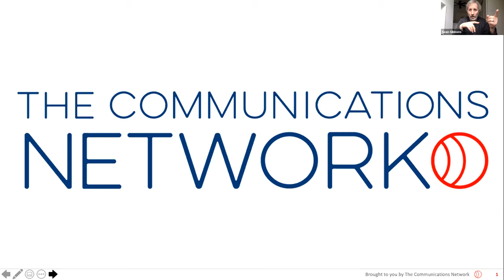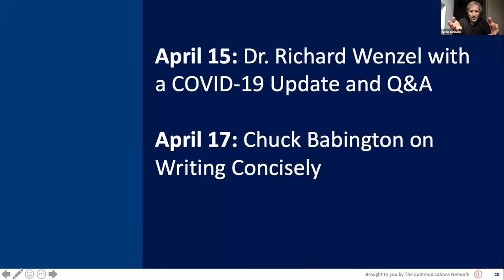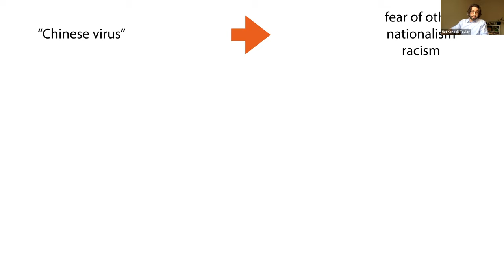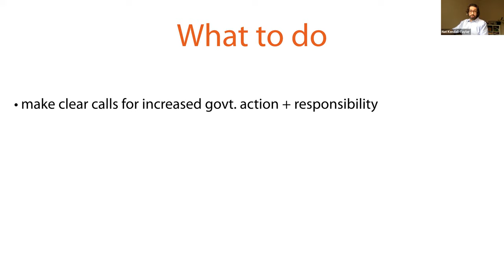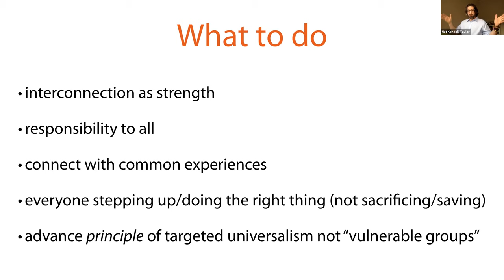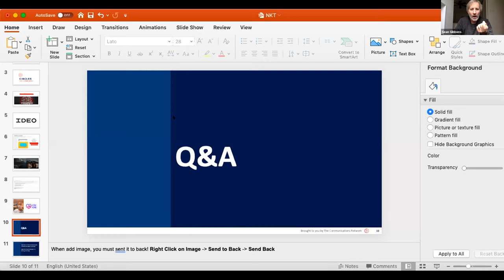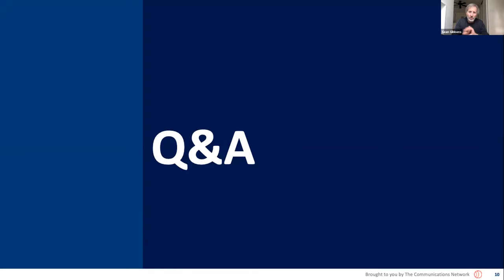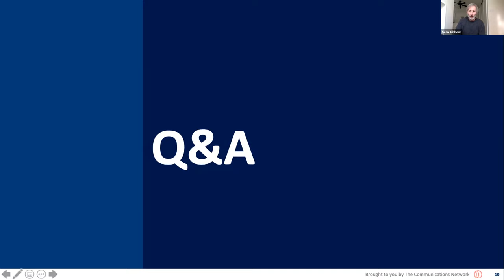COVID-19 Virtual Roundtable: Framing for Change During COVID-19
The way we position our ideas matters. Framing can be the difference between whether our ideas cut through or get drowned out, and whether people lean in and support our solutions or reject them out of hand. Framing matters a lot right now. The words we choose, the images we advance, the values we endorse, and the metaphors we deploy have become a matter of life and death.

We are in the midst of a serious shock to society, with as-yet-undecided consequences for our understandings of how the world works, how we live in it, and what needs to be done to improve it. This shock will shape the bedrock of our culture moving forward. It will affect how we orient and engage with each other. It will shape the solutions we see as important. It will shape what is possible and what is not.

For this Network Virtual Roundtable, FrameWorks CEO Nat Kendall-Taylor, joined us to discuss framing choices that can be used to navigate messages in the current context and open up opportunities for change going forward.

We covered:

How to frame your messaging in the current crisis

Effective ways of framing government responsibility

How framing now can and will set up future change